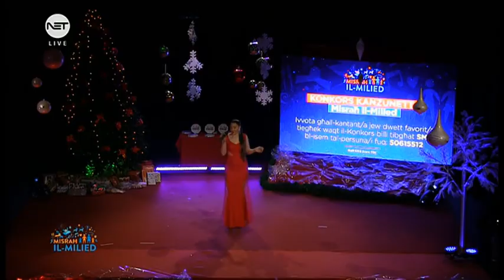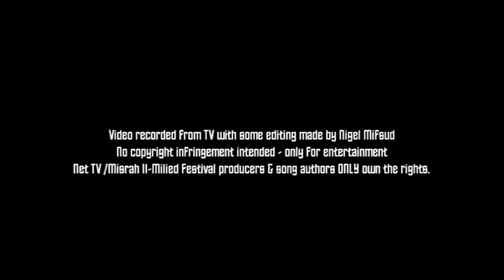Brittney Galea - Seven Nation Army (Misrah il-Milied Festival 2016)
BRITTNEY GALEA performing a cover of SEVEN NATION ARMY, live on Misrah Il-Milied Song Festival Final.